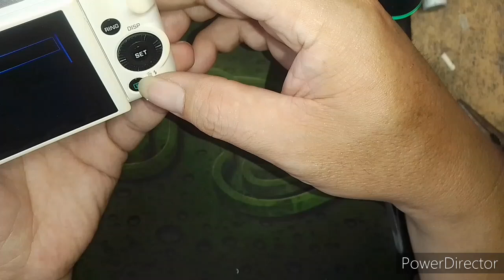CASIO EX-ZR1100 模式轉盤空轉，拆機修理